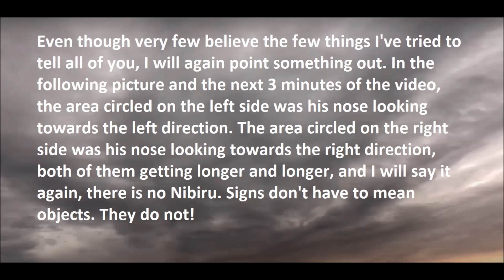Signs to the World 12/20/21